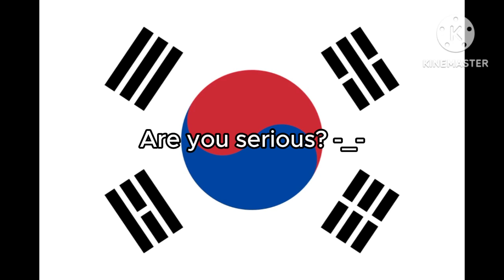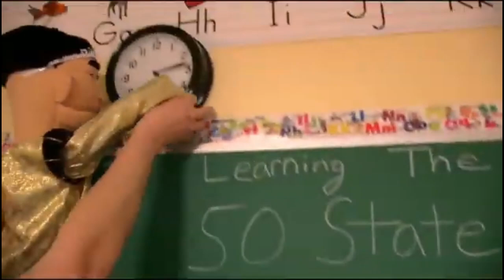Mango Future Respond E13: Kaiji Takefushi's Rant On South Korea And Peru (My Second Double Respond)